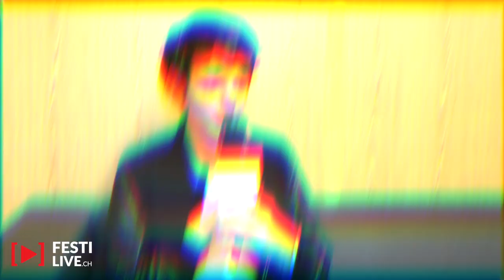FESTILIVE Paléo Festival de Nyon 2015 - MARDI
Deuxième jour avec dans cette émission:
L'interview de Madeon
Le reportage sur l'Air Factory de la Hes-so avec son responsable Laurent Essig
Revue de concerts de The Script, The Dø et Kings of Leon
Le top/flop de GRRIF